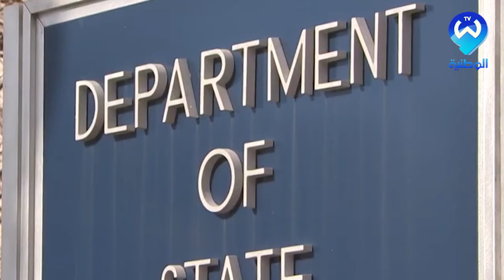الأزمة الاوكرانية.. تصاعد التوتر بين روسيا والغرب